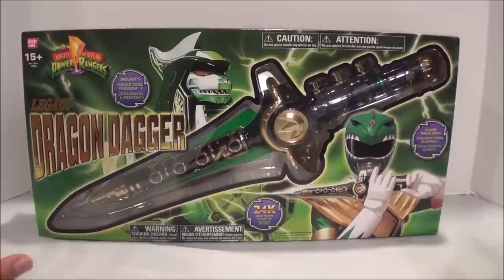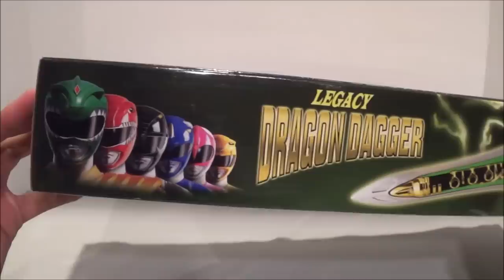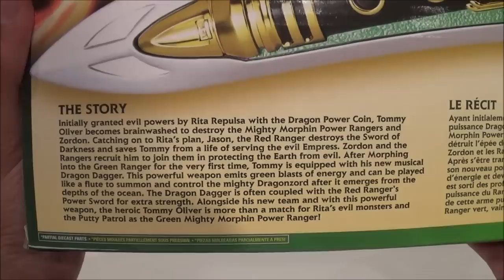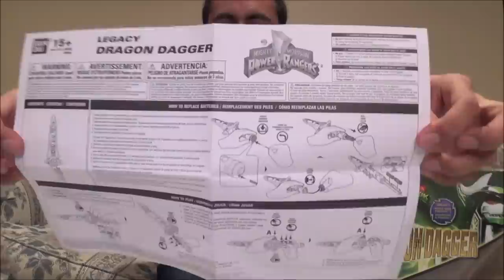Legacy Dragon Dagger Unboxing/Review [Mighty Morphin Power Rangers]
The latest in the "Legacy" line of toys from Bandai America is the Legacy Dragon Dagger from Mighty Morphin Power Rangers. I was so excited for this, so I decided to do an unboxing in addition to my usual review. This is a must have for any Power Rangers fan or collector. The diecast metal gives it a nice, shiny look and makes it feel pretty heavy. The amount of detail on this weapon is great and it looks like it could be a prop from the show. The sounds are also great quality and fun to play around with. This is a must have!